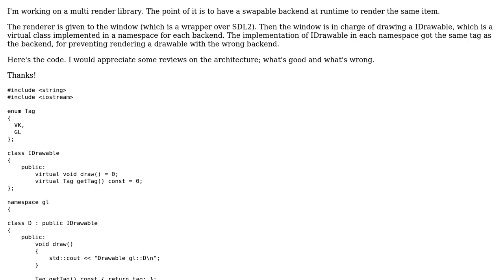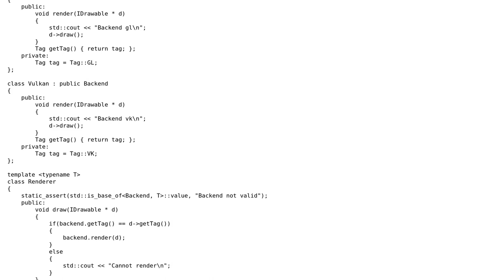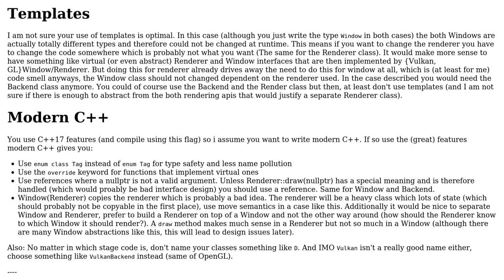Code Review: Vulkan and Opengl swapable rendering backend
With thanks & praise to God, and with thanks to the many people who have made this project possible! You are responsible for your own actions.